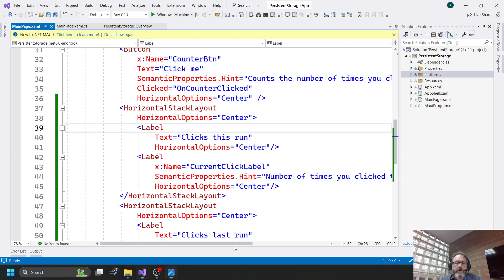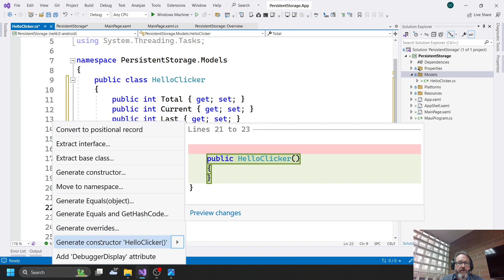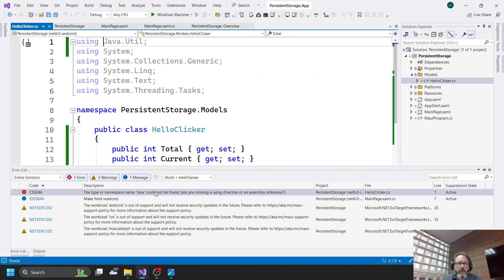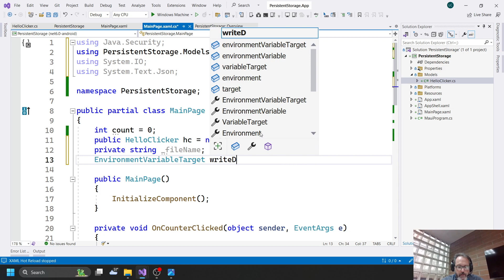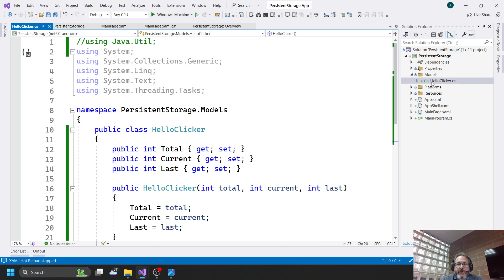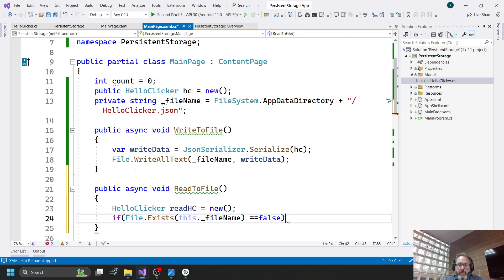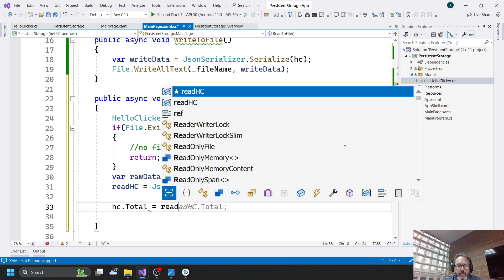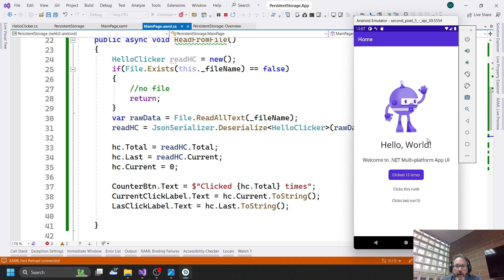.Net MAUI android write json file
This video modifies the Hello World clicker app to use persistent file storage. I read and write a JSON file using the AppData File Storage. My app uses the default .Net System.Text.Json for serialization.